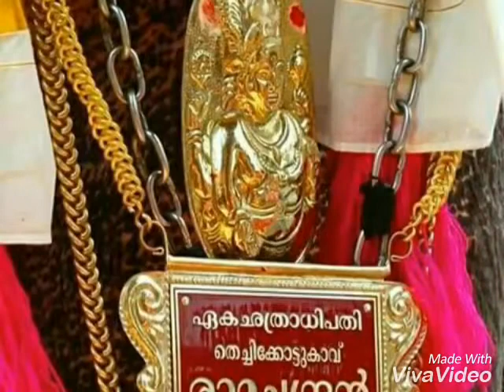Thechikottukkavu ramachandran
Ekachatradipadhi thechikottukavu ramachandran's latest video trailer